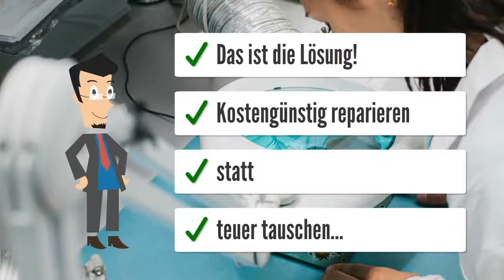Scania 1858306 SDP3 1 21 LKW Steuergeräte Reparatur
Scania 1858306 SDP3 1.21

Die Kühlmitteltemparatur schwankt enorm und das Fahrzeug hat eine schlechte Gasannahme.

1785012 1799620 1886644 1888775 CCS ACC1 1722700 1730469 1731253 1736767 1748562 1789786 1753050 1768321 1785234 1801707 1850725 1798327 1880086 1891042 COO COO4_IM 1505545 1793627 COO COO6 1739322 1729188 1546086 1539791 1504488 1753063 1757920 COO COO6_C 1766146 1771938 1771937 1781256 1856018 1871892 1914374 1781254 COO COO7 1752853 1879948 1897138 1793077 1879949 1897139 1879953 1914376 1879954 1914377 CSS CSS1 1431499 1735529